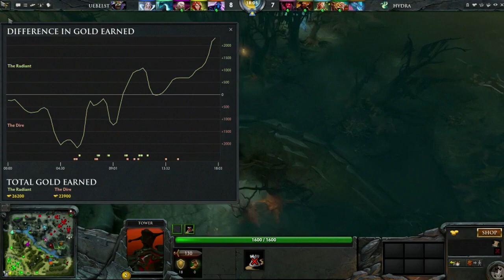Dota 2- Uebelst vs Hydra- The Defense Group Stages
This one was the first replay I've livestreamed. Unfortunately it was from a replay. I'll try to cover some Defense games live ^_^